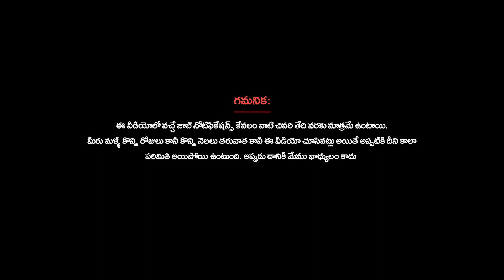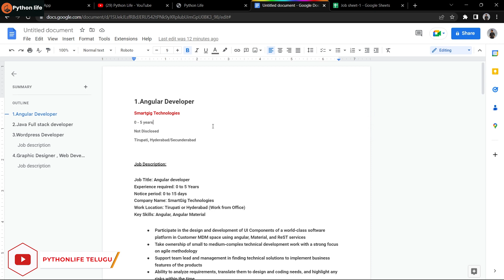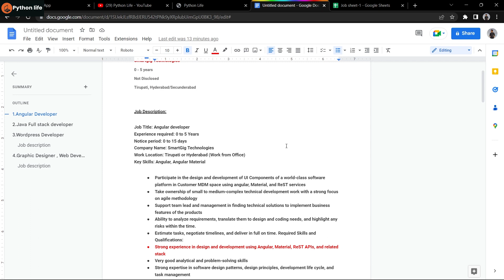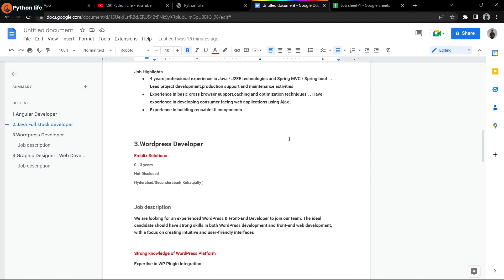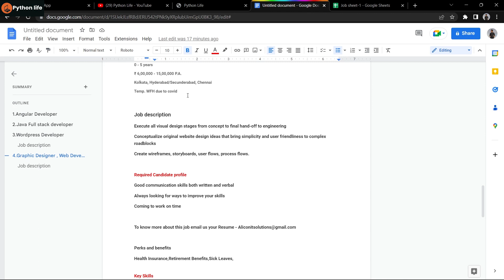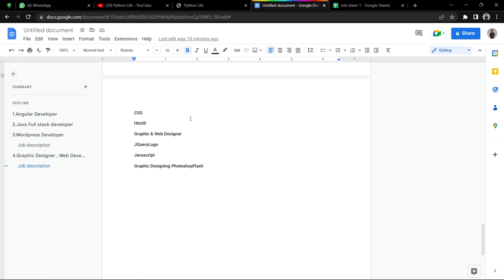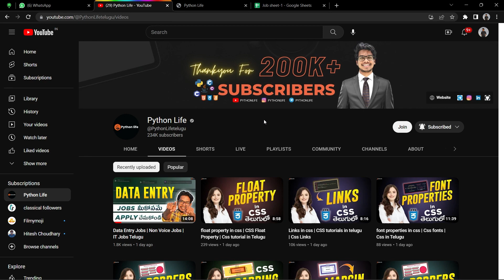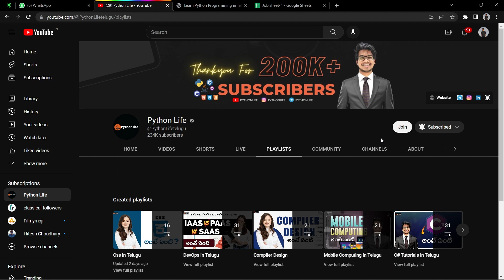Java Full Stack Developer | Java Developer Job Role | IT Job